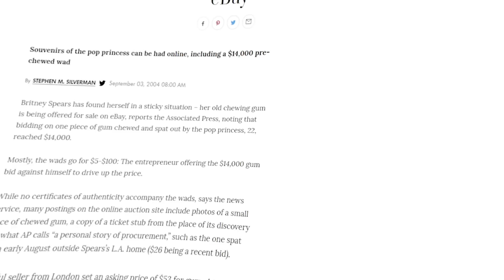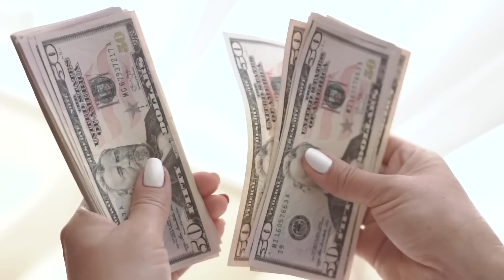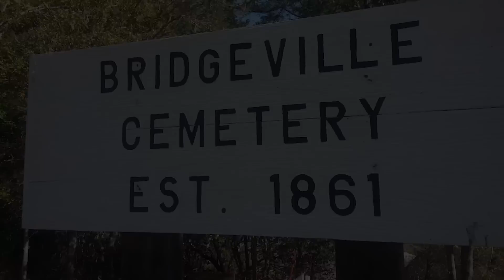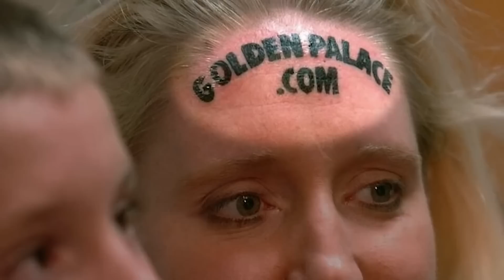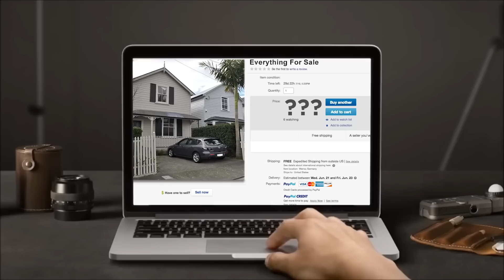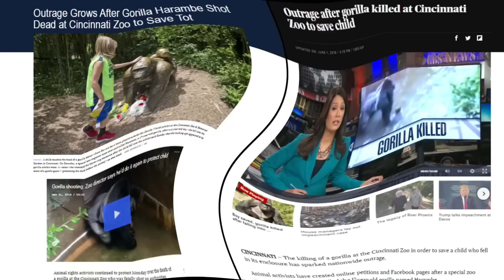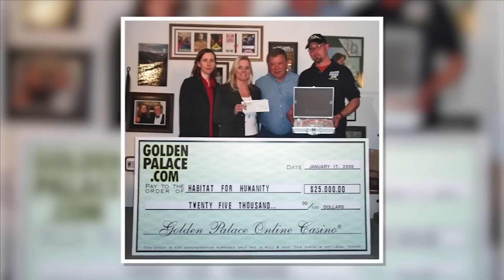Самые Странные Вещи, Проданные На Ebay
Люди готовы продать что угодно.